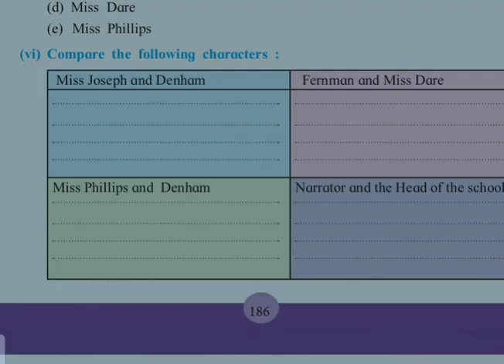To Sir With Love 📝 Exercise. 12th English Maharashtra State Board